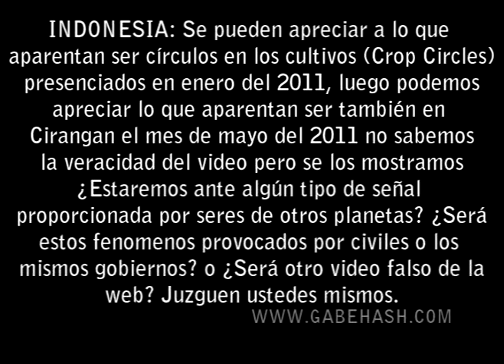CIRCULOS EN LOS CULTIVOS (CROP CIRCLES) 2011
INDONESIA: Se pueden apreciar a lo que
aparentan ser círculos en los cultivos (Crop Circles)
presenciados en enero del 2011, luego podemos
apreciar lo que aparentan ser también en
Cirangan el mes de mayo del 2011 no sabemos
la veracidad del video pero se los mostramos
¿Estaremos ante algún tipo de señal
proporcionada por seres de otros planetas? ¿Será
estos fenomenos provocados por civiles o los
mismos gobiernos? o ¿Será otro video falso de la
web? Juzguen ustedes mismos.